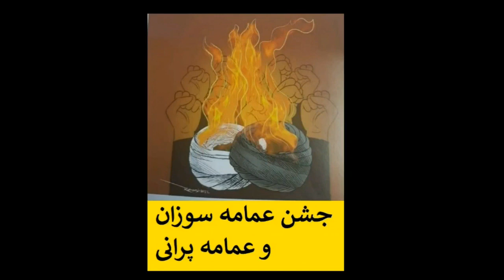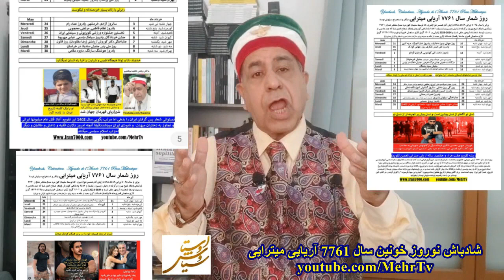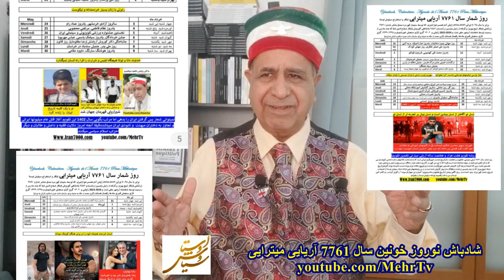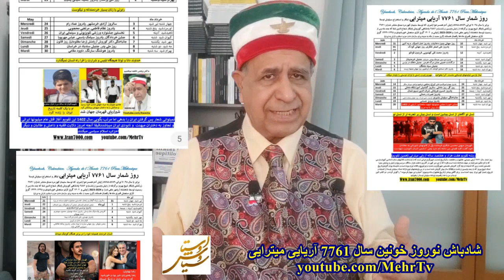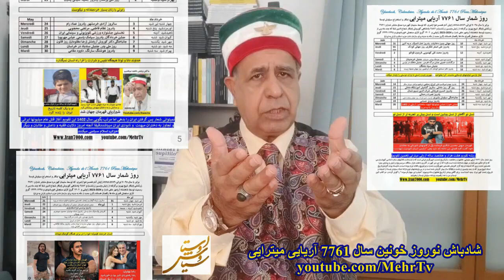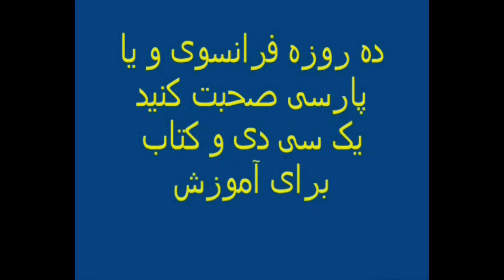N3518 اسرارپشت پرده سه مذهب یهودی مسلمان مسیحی ونیز سه گانه بودن رهبری نظم جهانی درسی از استاد اوستا